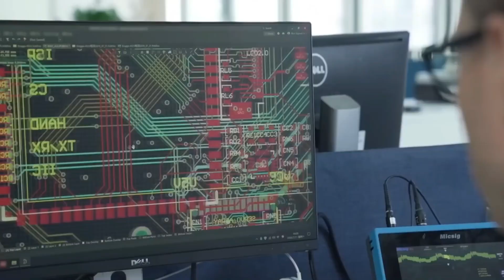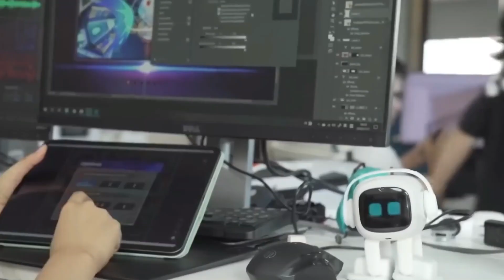Elon Musk offers a new ability, that could split humanity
Robots have taken over the world in no time and we can already see cracks in humanity. Elon Musk first introduced AI to us and today in this video we’re gonna be talking about two robot technologies that can split humanity.